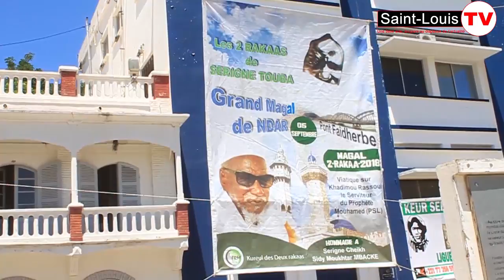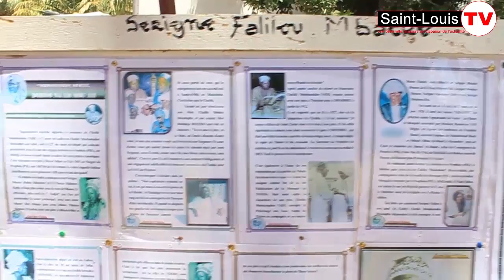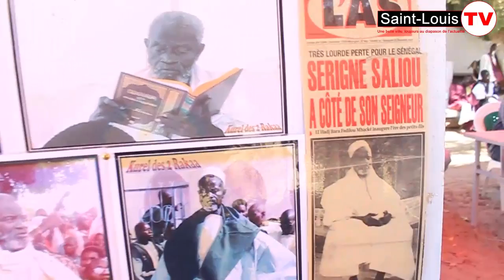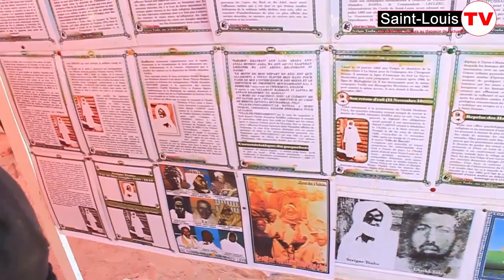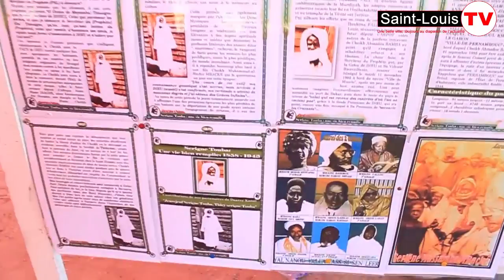Ferveur du Magal Des 2 Rakaas Avant La Prière.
Saint-Louis Tv toujours au diapason de l'actualités.